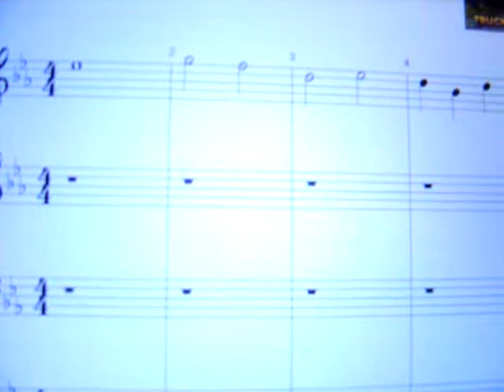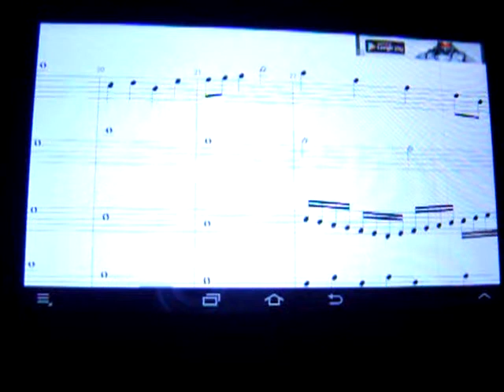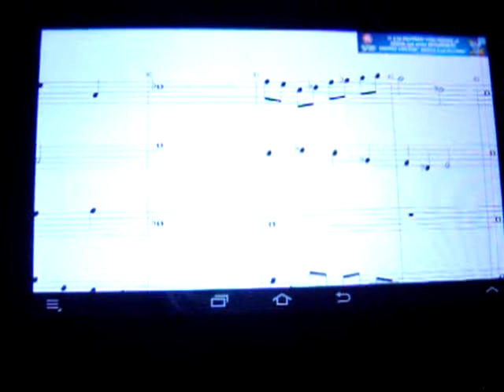musique - la guerre des thénèbre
symphonie 2 prise deux